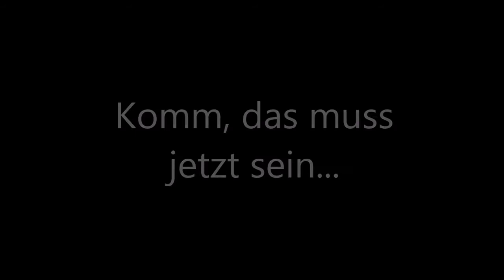Auf´s Zeuch kommts an! (Clash of Clans) [German/HD]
Hehehe... Yeah.
By the way, meine GoHogkombi hat verkackt xP
Trotzdem den CW gewonnen ^^

Wirklich???
WIRKLICH?!